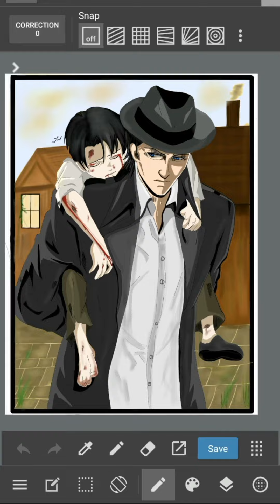Attack On Titan Painters 🥰 2020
رسومات مبدعين كروب
انمي المجموعة الطبية
AOT Painters
فقط رسمة هانجي تعود الي 😊